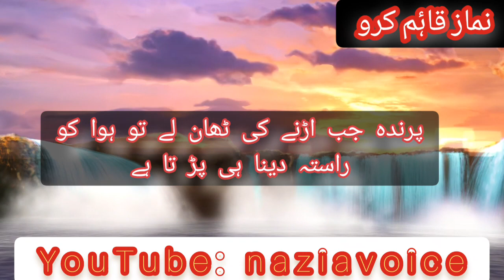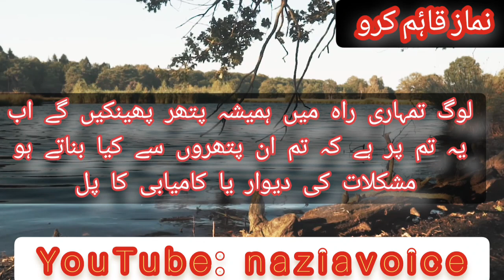نایاب اقوال||urdu quotes islamic aqwal best naziavoice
Log Hamesha Tumari Rah Mei Pathar Phenke Ge

ابن آدم دن رات تین طرح کےامتحان سے گزرتاہے